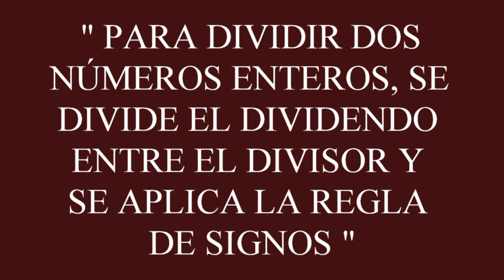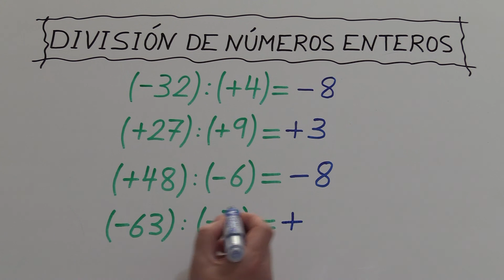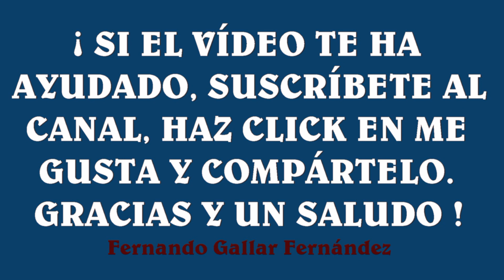DIVIDIR NÚMEROS ENTEROS EN EDUCACIÓN SECUNDARIA OBLIGATORIA (ESO)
CÓMO DIVIDIR NÚMEROS ENTEROS.